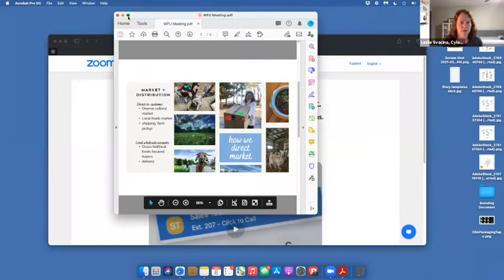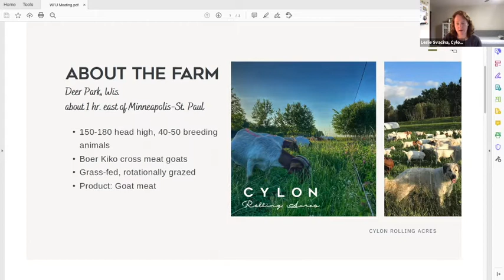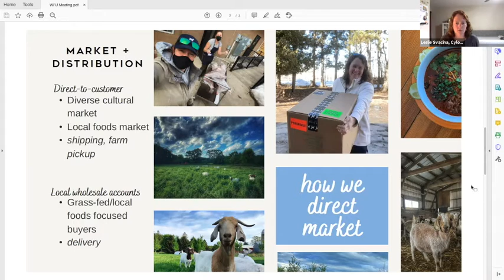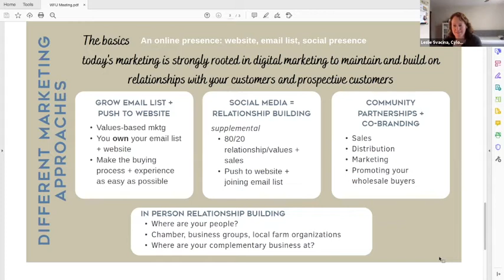Winter MEAT-ings #7 - Creative Marketing Approaches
The seventh and final installment of the Wisconsin Farmers Union Winter Meat-ing Series focuses on Creative Marketing Approaches.

Panelists:
-Leslie Svacina, farmer at Cylon Rolling Acres, will share clever social media tips and collaborative marketing strategies that have helped propel her into success while direct-marketing goat meat in western Wisconsin.
-Scott Blubaugh, president of the Oklahoma Farmers Union and owner of Blubaugh Angus Ranch, will talk about marketing methods used on the Great Plains and how food system reform fits into the big picture of marketing livestock.
-Vanessa Miller, Tribal Sanitarian, and Kyle Wisneski, Supervisor of the Tsyunhehkwa Organic Farm, will share how they market beef and oversee food security for the Oneida Nation.